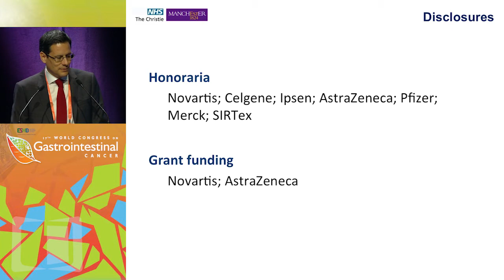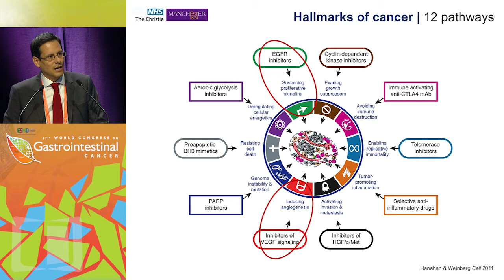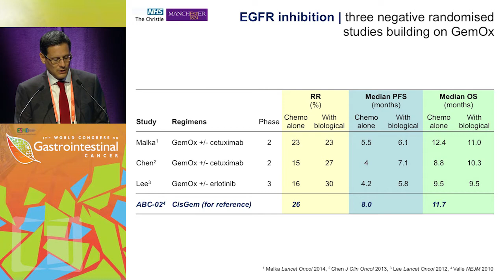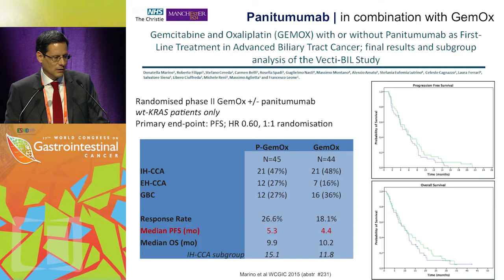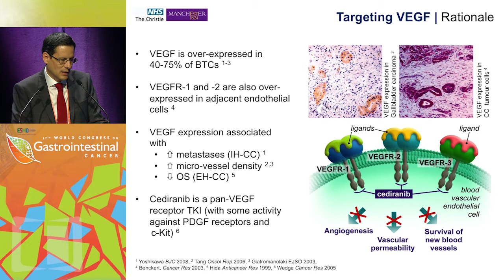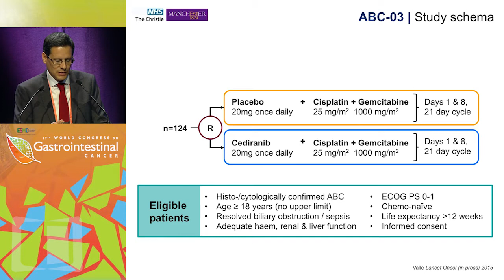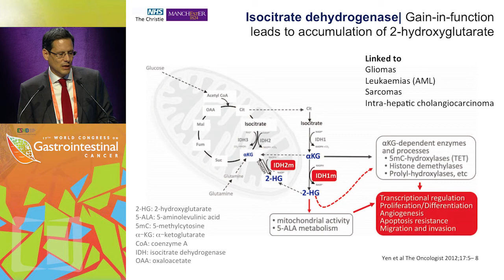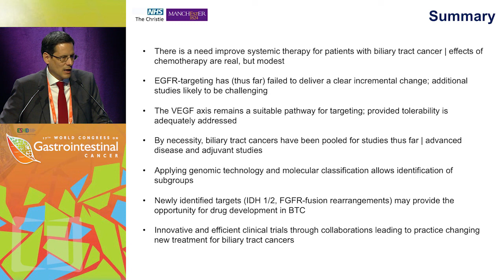Progress with targeted agents in cholangiocarcinoma: Reality or myth?v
In this presentation, Dr. Juan W. Valle discusses whether the progress with targeted agents in cholangiocarcinoma are a reality or a myth.